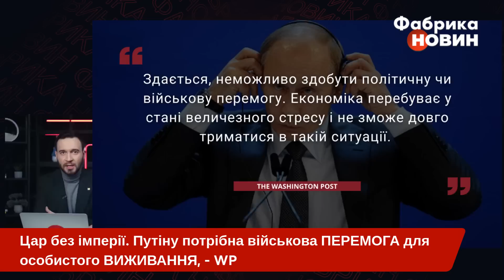☝️На Заході сказали прямо: ПУТІН не помре ТІЛЬКИ В ОДНОМУ ВИПАДКУ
Західні ЗМІ пишуть про те, що у президента Росії залишився тільки один шлях для того, щоб вижити фізично у війні з Україною - це продовжувати наступальні дії попри всі негаразди на фронті. Як каже один із колишніх російських дипломатів, який звільнився після вторгнення в Україну у 2022 році, кремлівські еліти поки що не займаються питанням усунення диктатора, адже бачать його спроби наступати на фронті. Що з цього вийде в результаті? Дивіться у цьому відео на ютуб-каналі "Фабрика новин".